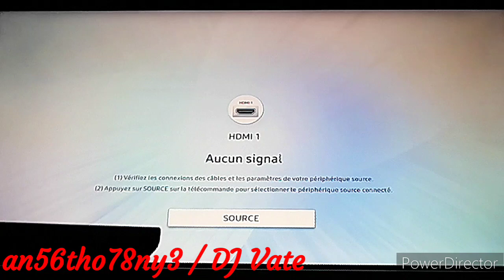Dance Central 3 (Gameplay) - Disco Inferno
GnashtyGaming